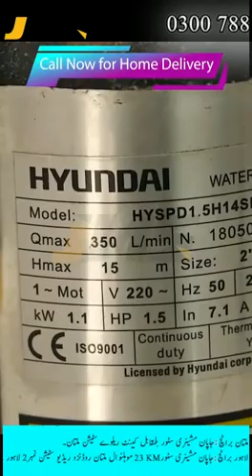Submersible Pump || زمین سے پانی نکالنے والی مشین